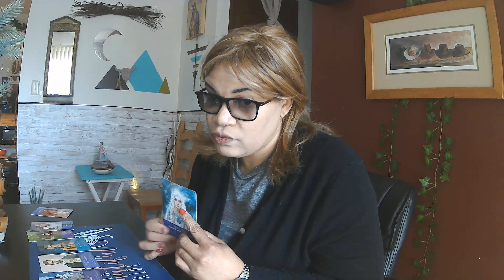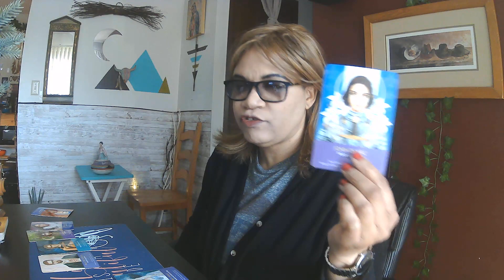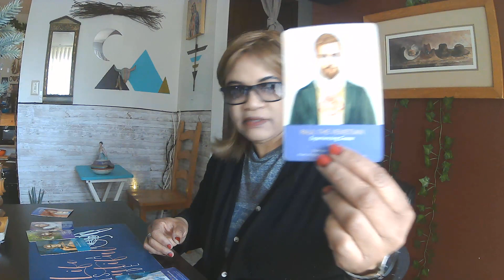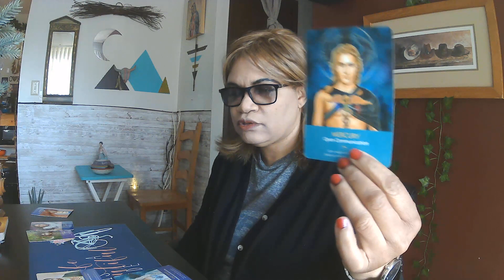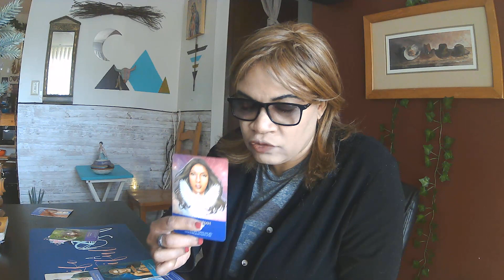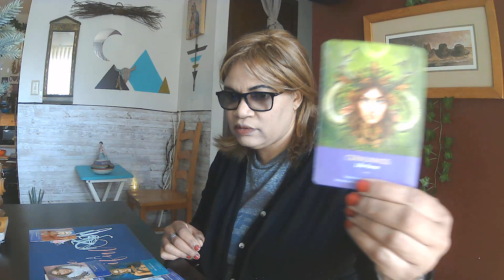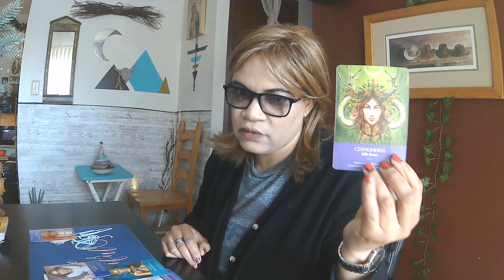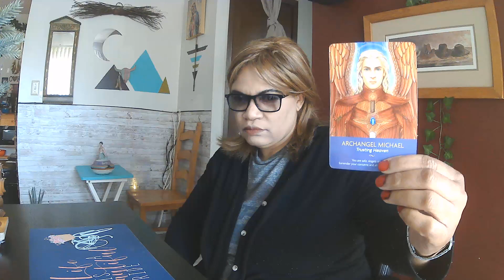♉🙏🏻TAURUS IMPORTANT ANGELIC MESSAGE FOR 2024/UNDERSTAND#taurus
🕊️TAURUS LISTEN TO YOUR HEART AND ALSO LISTEN TO REASON, ASK IF YOU DON'T UNDERSTAND (THE PERSON/PERSONS) AND MOVE ON THE REST IS UP TO YOUR SPIRITUAL GUIDANCE.